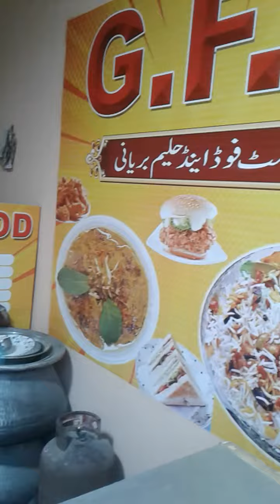Hazoor meri to sari bahar app sy hai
Hazoor meri to sari bahar app sy hai. doston ki dua ka talabgar hon mai M.Rashid